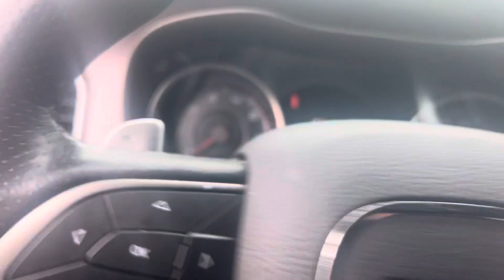2022 Dodge Charger Scat Pack by Thomas